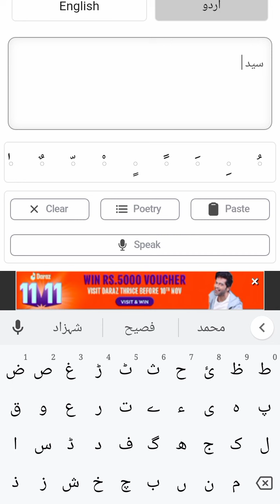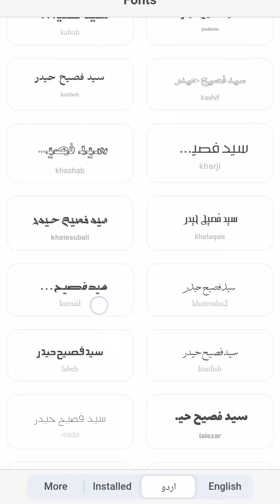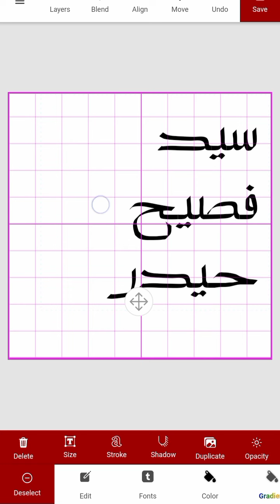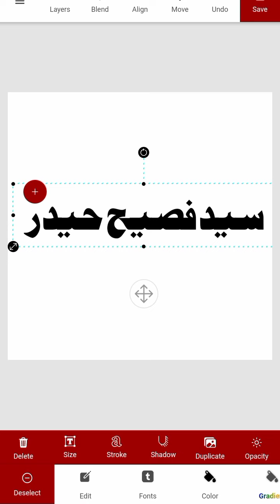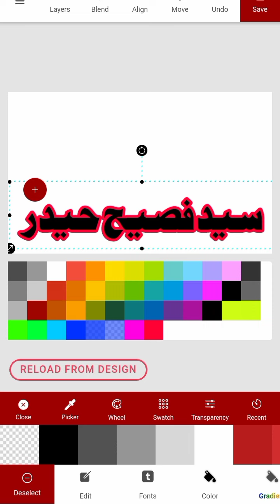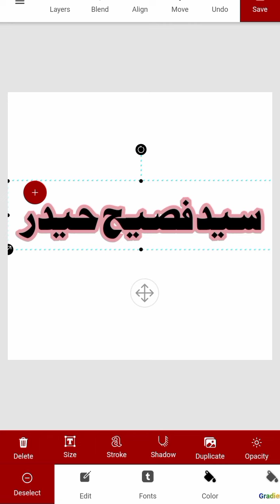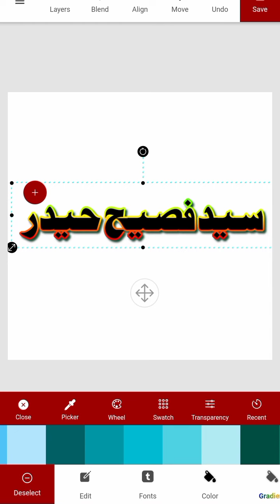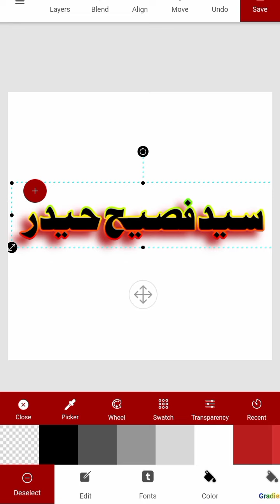Class 4 • Mobile Graphic designing Course with Syed Faseeh Kazmi • Urdu Designer Application